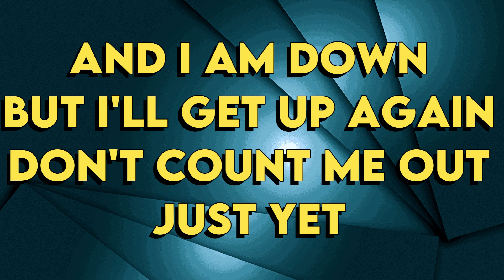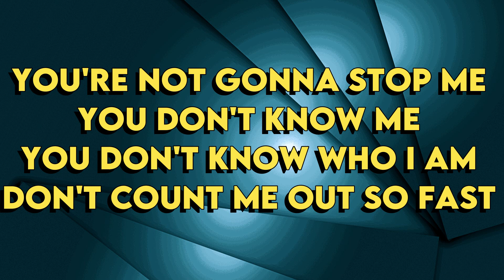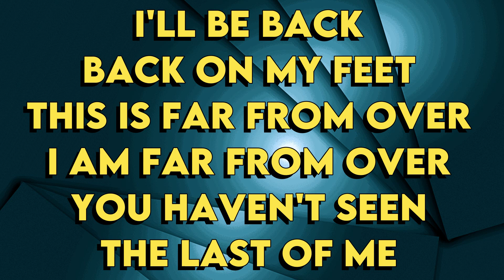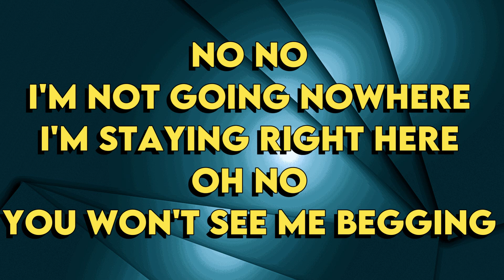Cher - You Haven't Seen The Last Of Me - Karaoke Instrumental - Baritone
Cher
You Haven't Seen The Last Of Me - Karaoke Instrumental
Tono Baritone (read 👇🏻👇🏻👇🏻)
Key: Gm